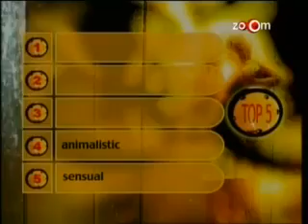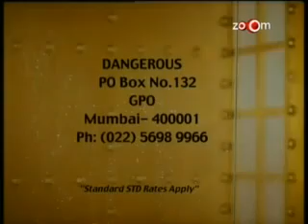Top 5 Sex Styles used by the Perfect Woman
If it is Indias first chat show about sex it has to be dangerous. Finally India has its own bold no-holds-barred chat show about sex Kamal Sidhu and Samir Kochhar will discuss everything from pre-marital sex to role-play to sex toys. Every week a celebrity guest will be on the show to share views about relationships fantasies favourite positions and a lot more than you can imagine. Come on in get scandalized